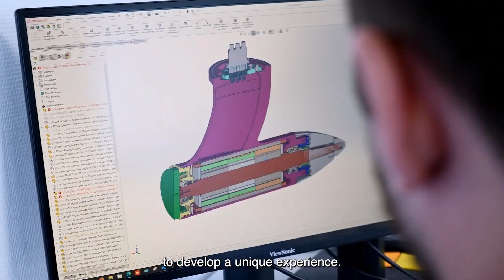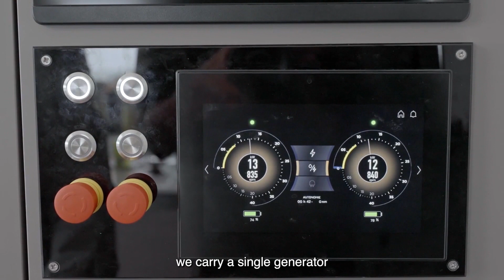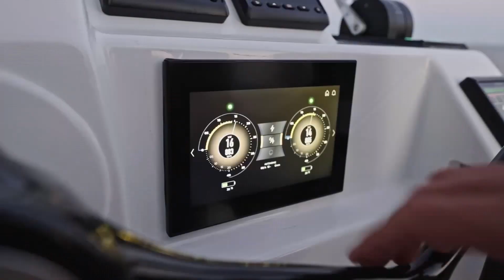AURA 51 SMART ELECTRIC - Builder Teaser - Multihulls World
As part of our commitment to more environmentally friendly boating with multihulls, we’re pleased to be able to relay this promotional video of the Aura 51 Smart Electric, in the same way that we played an active part in the filming of the Eco-sailing video with Lagoon. It gives us the opportunity to remind multihull builders, equipment manufacturers and many others wishing to commit to a "forever green" approach that Multihulls World is on your side – don’t hesitate to get in touch!

TECHNICAL SPECIFICATIONS
Builder: Fountaine Pajot
Architects: Berret-Racoupeau Yacht Design
Length: 51 ft (15.54 m)
Beam: 26.5 ft (8.08 m)
Light displacement: 18.1 t
Draft: 4.26 ft (1.3 m)
Mainsail: 1,023 ft² (95 m²)
Genoa: 635 ft² (59 m²)
Engines: 2 x 25 kW
Batteries : 2 x 27 kWh
Gensets charge: 32 kWh
Solar panels: 2,000 Wp
Hydrogenation: adjustable power